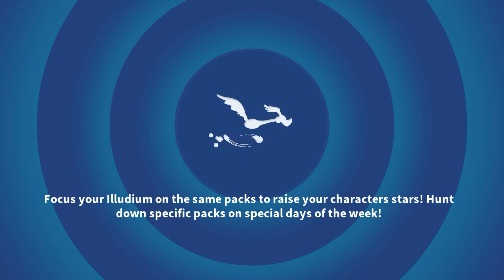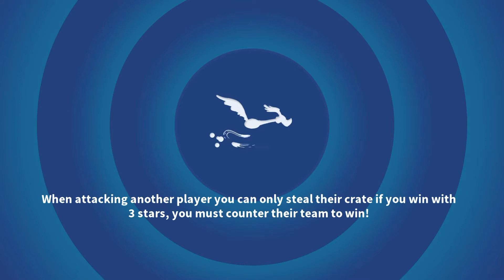Marvin Martian Looney Tunes World Of Mayhem Gameplay